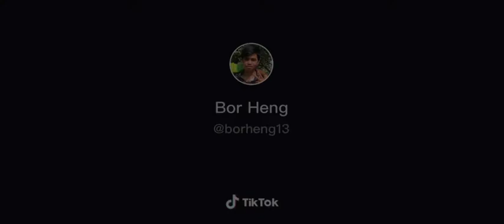Tignan nyo nakakatuwa tlga as in matatawa kau.